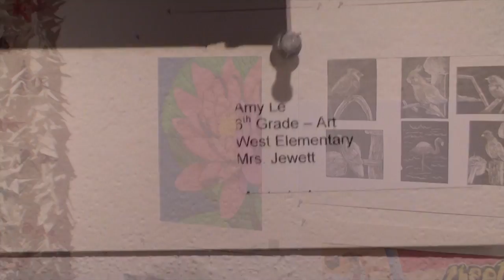Lucy & Amy at Arlington Art Museum